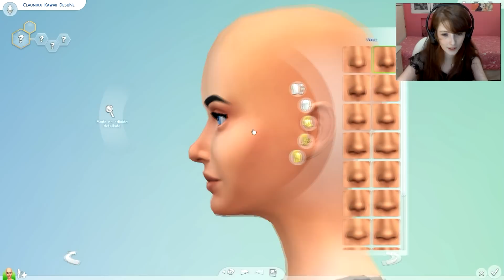SOY LA HERMANA PERDIDA DE ELY - CREANDOME en LOS SIMS4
Espero que os haya gustado mucho!
Me encantan vuestros comentarios *-*

Intro: Opening High School Of The Dead
Outro: Oopening Death Parade
Juego: Los Sims 4